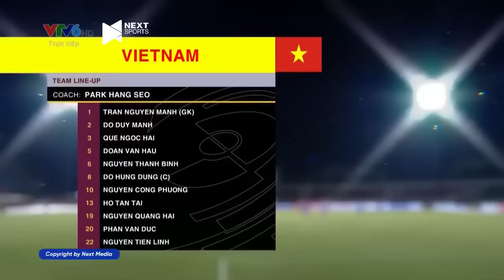🟣VIỆT NAM - ẤN ĐỘ | ĐÔI CÔNG KỊCH TÍNH, BÀN THẮNG ĐẸP MẮT